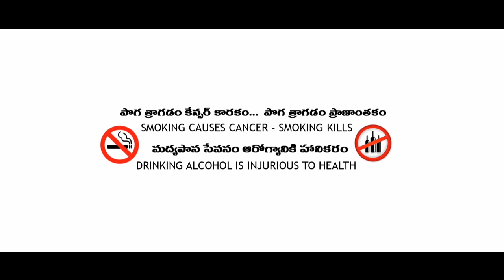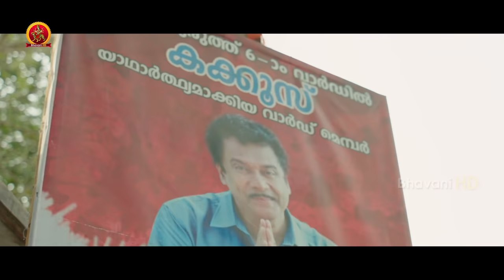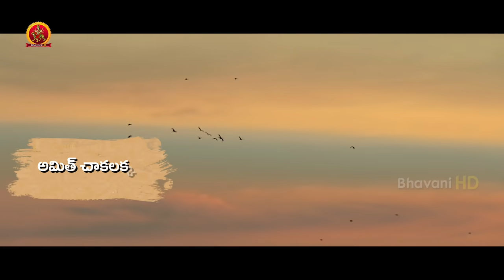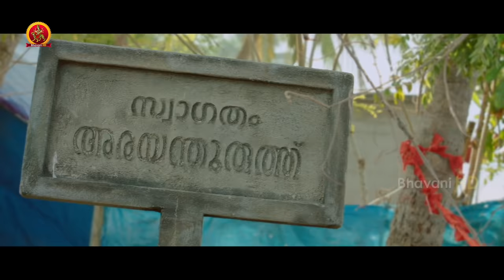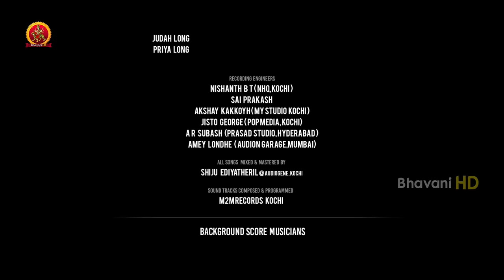Latest Investigative Thriller Telugu Movie | Priest Vincent | Amith Chakalakkal | Dileesh Pothan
Synopsis:  Vincent, a Parish priest, is highly respected by the people of his village. However, things take an unusual turn after he witnesses a murder. Killer himself confesses about the murder to the priest, What can a Priest do after knowing the truth through confession?
Watch an interesting investigative drama PriestVincent Telugu Full Movie.

Starring: Amith Chakalakkal, Dileesh Pothan, Nedumudi Venu, Lal, Mejo Joseph and others
Director: Rejishh Midhila
Producer: Rajasekhar Annabhimoju